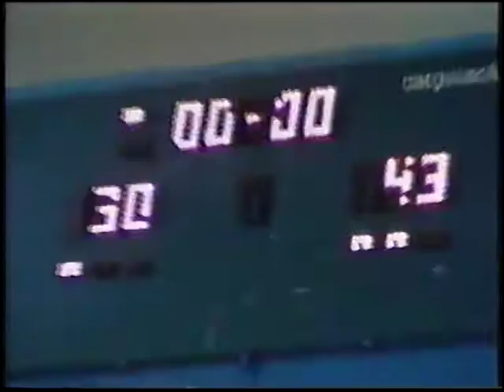Игра полностью. АБЛУ 2006-07. Октябрьский Молот - БК Чернигов 70:98 (3/5)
Аматорская баскетбольная лига Украины
Регион "Север"
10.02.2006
2 четверть, 2 часть
3 четверть, 1 часть